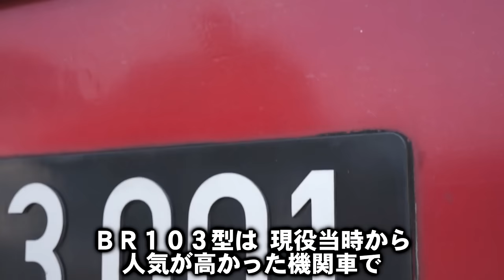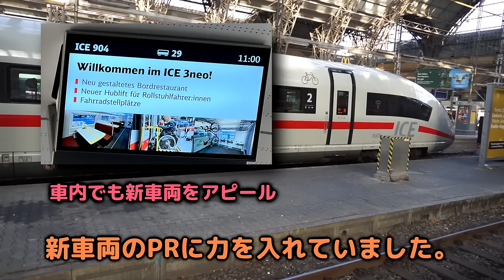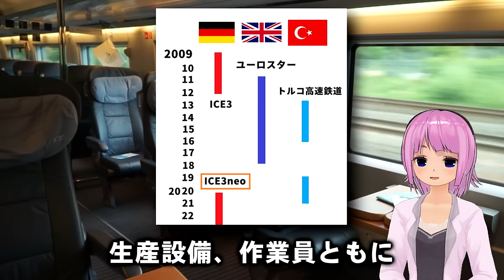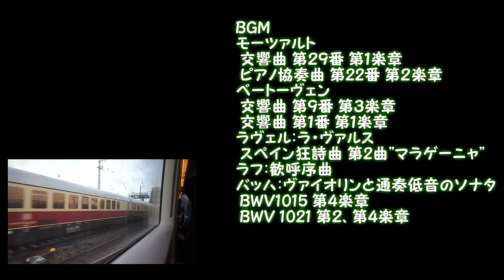ドイツ 鉄道期待の新型車?!『 ICE3 neo』 前編【 迷列車で行こう海外編】現地突撃取材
皆様いつもゆっくり歌激団の珍道中をご覧いただき、ありがとうございます。
今回はライン川のほとりから新しい列車の特集をします。
前の動画では2017年に登場した新系列「ICE4」をご紹介しましたが
ドイツでは2022年にも新しいICEが登場していました。
その名も「ICE3neo」。
以前ドイツからフランスへのICE回でも少し触れていた列車です。
その後、無事に乗ることができたので、今回から改めて特集をしたいと思います。
でもその前にぜひお見せしたい列車がいました。
今でも世代を問わず、高い人気がある西ドイツの電気機関車103型が、特急ラインゴルトを牽いて走行するところにすれ違ったのです。
しかも先頭に立っていたのは、量産型とは形状が違う試作1号機。
銀色の帯があり、側面のルーバーも異なる珍しい車両でした。

今回取り上げるICE3neoは、新しい列車と言いつつも、外観は2009年に完成した第2世代のICE3「BR407」型とほぼ変わりません。
しかし、ゆくりが血走った目で各部を凝視すると、細かい部分に違いが見られました。今回は簡単なご紹介にとどめ、中身は次回に詳しく特集します。なるべく早く仕上げます！

0:00 ドイツ西部の都市「ケルン」にかかるホーエンツォレルン橋
1:31 ICEインターナショナルはオランダとベルギー行きで編成を分割。
2:47 BR103型が牽く特急「ラインゴルト」とすれ違い
3:32 西ドイツ国鉄の傑作機関車「BR103」
4:58 ドーム型の展望席のあるパノラマ客車を襲った悲劇
6:21 前回の特集はICE4
7:36 2022年に登場したICE3neo
9:49 ICE3neoの概要
10:53 外観がそっくりなBR407型との見分けポイント
12:41 6年のブランクがありながらも同じ車両を生産できた背景
14:42 ICE3neoは大量増備する予定
16:15 ドイツ鉄道の切り札「夜行列車」ただし…